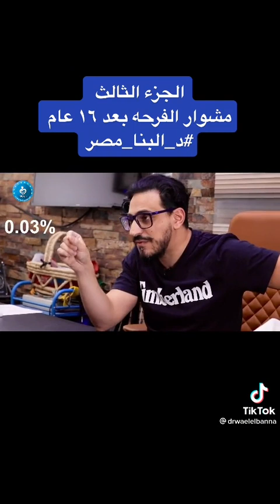مشوار الفرحه بعد ١٦ عام (الجزء الثالث )